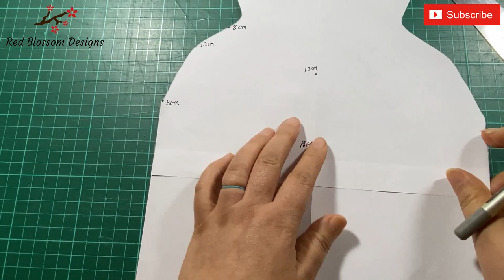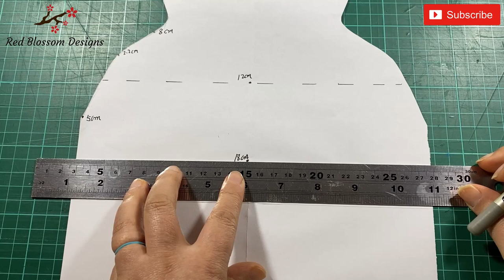How to make a Quilted Hot Water Bottle Cover - Sewing Tutorial & Pattern | गर्म पानी की बोतल का कवर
This video I will show you how to make a quilted hot water bottle cover and how to draft a template. On a cold night, there is nothing better than warming up with a hot water bottle.  It’s time to make one for yourself or gifted one to your friend.  With one of these cozy hot bottle cover you will sleep so much better in a cold cold winter night. Enjoy making🌹🌹🌹💖

hot water bottle cover sewing pattern
Tampa para garrafa de água quente
Hot Water Bottle Cover - Sewing Tutorial & Pattern
Fabric Hot Water Bottle Cozy
Sewing
Diy
Liberty Fabric
Tutorial de costura de capa de garrafa de água quente
ਗਰਮ ਪਾਣੀ ਦੀ ਬੋਤਲ ਕਵਰ ਸਿਲਾਈ ਟਿਊਟੋਰਿਅਲ
Мастер-класс по пошиву чехла на грелку
Tutorial di cucito del copri borsa dell'acqua calda
Tutoriel de couture d'une housse de bouillotte
湯たんぽカバーの縫い方講座
Sıcak Su Şişesi Kapağı dikiş eğitimi
熱水袋縫紉教程
뜨거운 물병뚜껑 바느질 튜토리얼
برنامج تعليمي لخياطة غطاءزجاجة الماء الساخن
Hướng dẫn may nắp chai nước nóng
สอนเย็บฝากระติกน้ำร้อน
Kuumavesipullon korkin ompeluohje